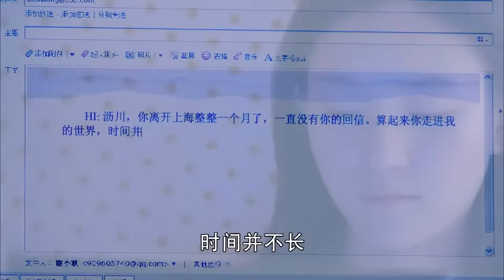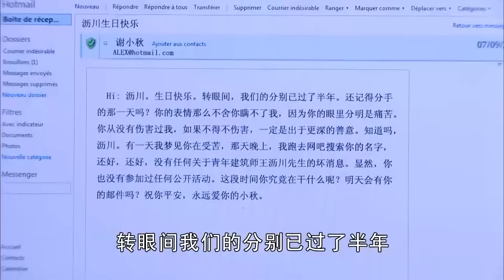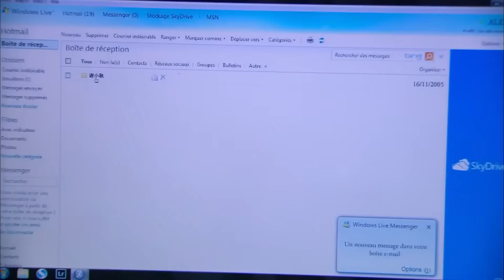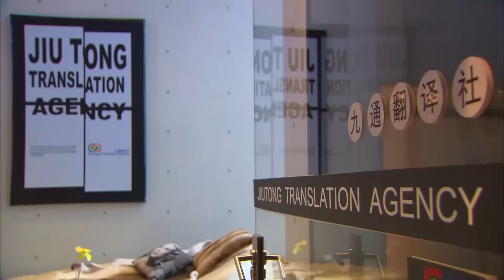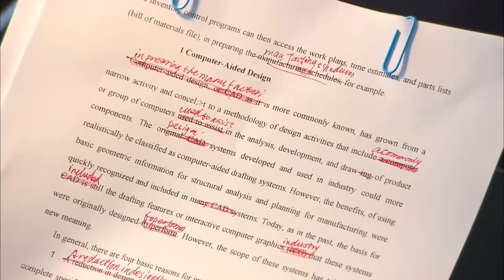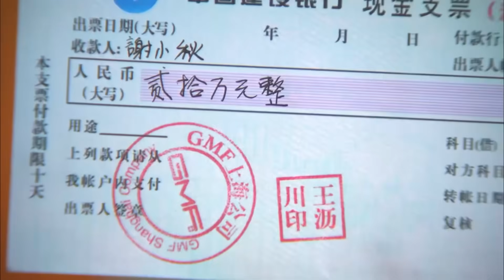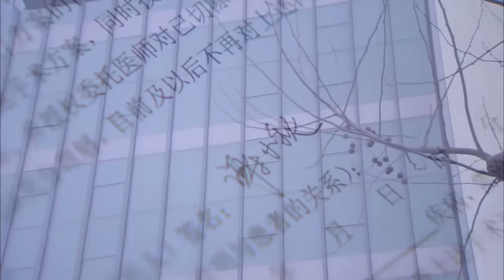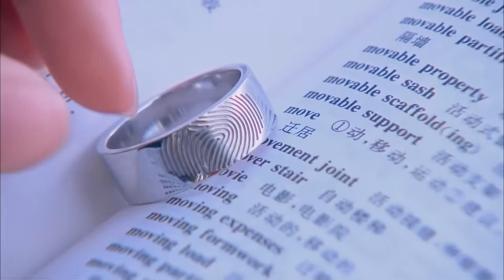ENGSUB【高以翔最好电视剧】《爱你如生命》第10集 | 深刻相爱的两个人却不得不分开的悲凉爱情故事